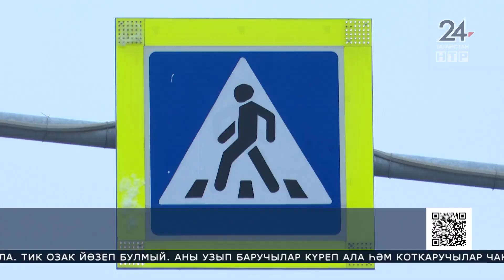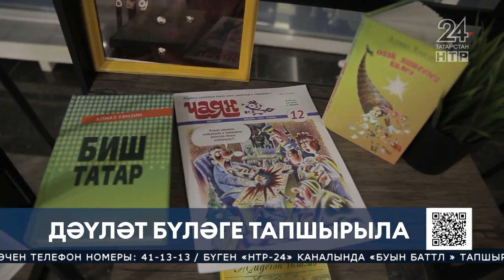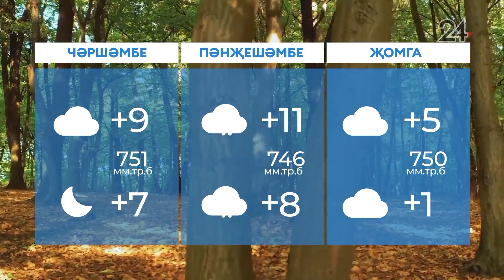Яңалыклар. Эфир 30.10.2023